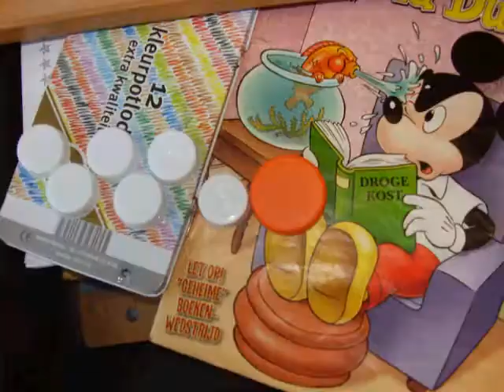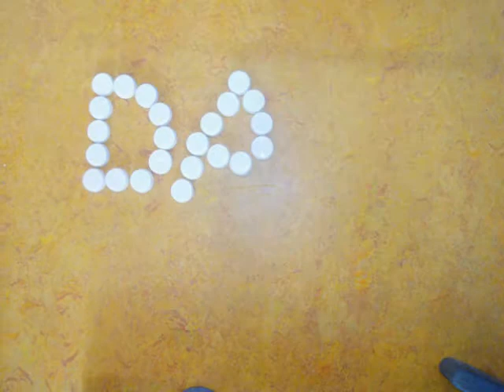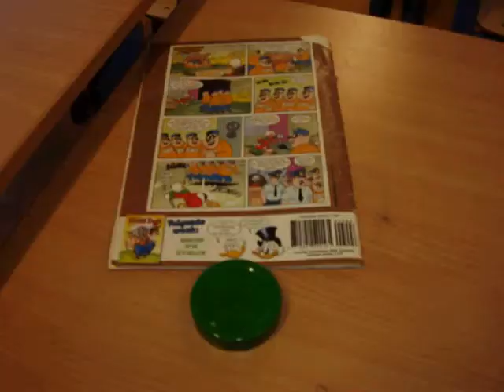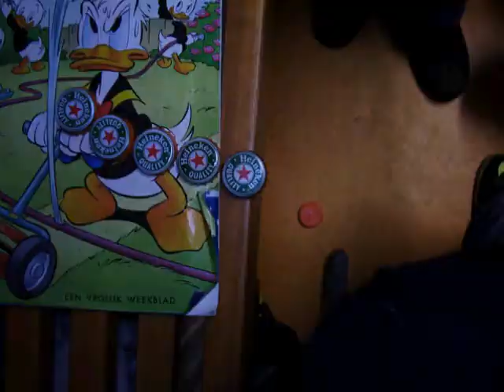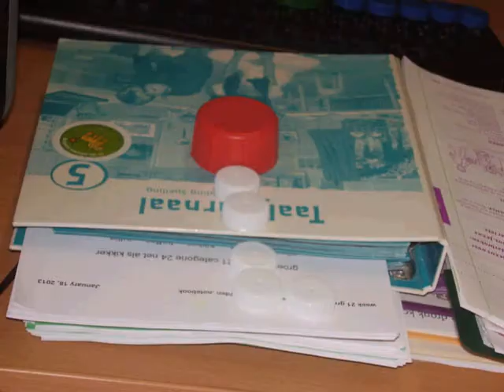De rups - stop motion animatie groep 5/6 - JCVDW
De rups - een stopmotion animatie met kinderen van groep 5 en 6.

Gedurende 3 lessen hebben we met doppen van flessen en verpakkingen stop motion animaties gemaakt. Eerst een plaatje maken van doppen en er een foto van maken. Dan steeds een dop veranderen en weer een foto maken. Als je alle foto's achter elkaar afspeelt, ontstaat er een animatie.